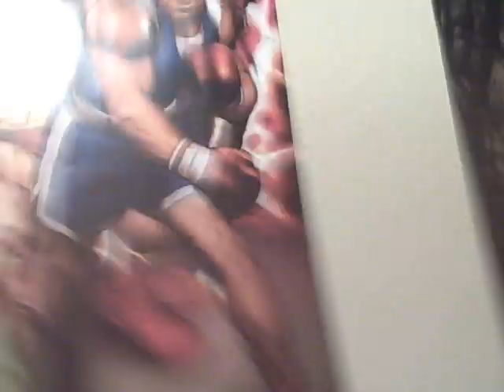Street Fighter: Legend of Chun Li Movie (Review) - Balrog is the new Snake!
Here I talk about the WOES of watching this movie. I knew it was going to be bad. but not THIS BAD!
(remember, this is a reupload,